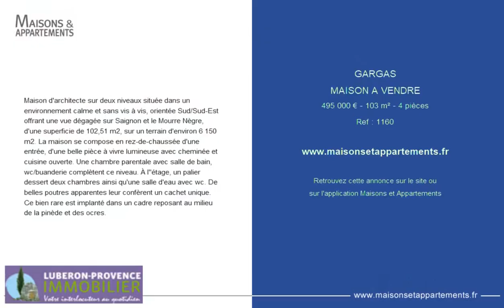GARGAS - MAISON A VENDRE - 495 000 € - 103 m² - 4 pièce(s)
Référence : 1160

Maison d'architecte sur deux niveaux située dans un environnement calme et sans vis à vis, orientée Sud/Sud-Est offrant une vue dégagée sur Saignon et le Mourre Nègre, d'une superficie de 102,51 m2, sur un terrain d'environ 6 150 m2. La maison se compose en rez-de-chaussée d'une entrée, d'une belle pièce à vivre lumineuse avec cheminée et cuisine ouverte. Une chambre parentale avec salle de bain, wc/buanderie complètent ce niveau. À l''étage, un palier dessert deux chambres ainsi qu'une salle d'eau avec wc. De belles poutres apparentes leur confèrent un cachet unique. Ce bien rare est implanté dans un cadre reposant au milieu de la pinède et des ocres.

Cette annonce vous est proposée par l'agence LUBERON PROVENCE IMMOBILIER

|2801553|